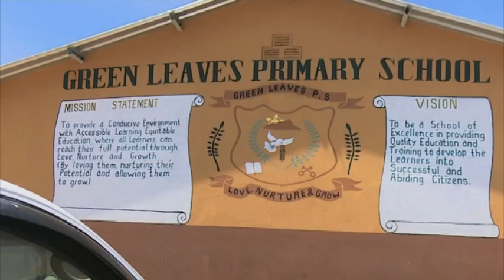Green Leaves Primary School still pushing to accommodate more learners- nbc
Some schools in the capital are doing all they can to accommodate children attending school.

One such is the Green Leaves Primary School, situated in one of the city's most populated informal settlements, Okahandja Park.

The Green Leaves Primary School opened its doors in 2015 and accommodates more than 1,800 learners.